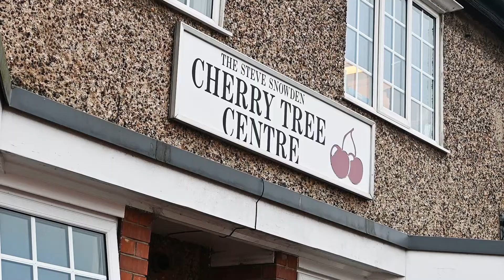Beverley Town Council Partner - Beverley Cherry Tree Community Centre